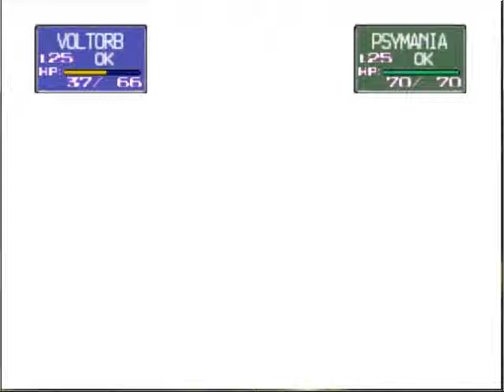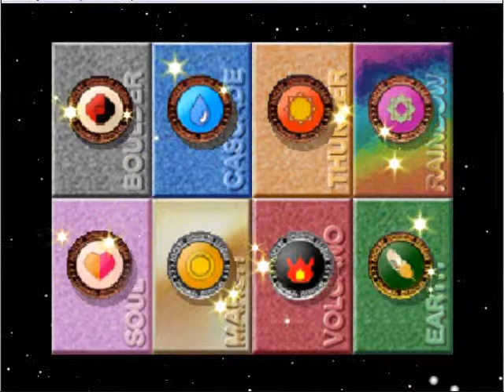Pokemon Stadium: Petit Cup (final)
:D :D

"Light Grenades" - Incubus. Then, "Automatic Girl" - Lola Ray